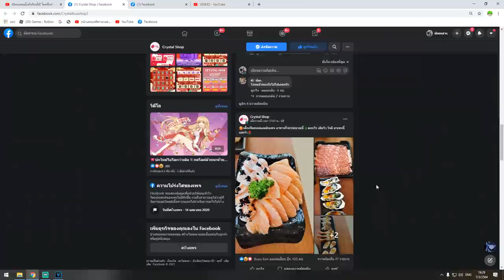Blox Fruits ใช้สามดาบโยรุ ของจีนเเดงไปล่าค่าหัว เจ็บใจไม่ได้เล่นสามดาบโยรุ!